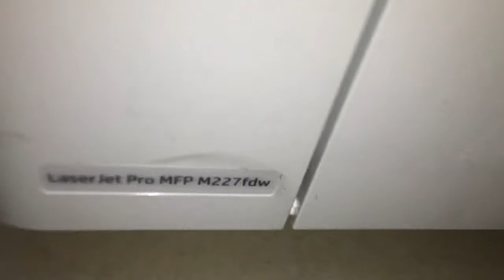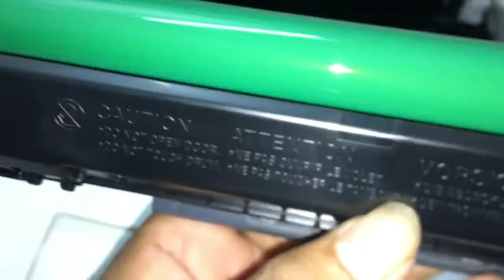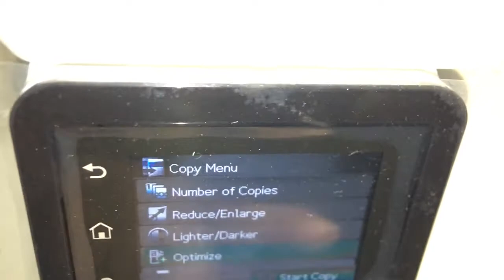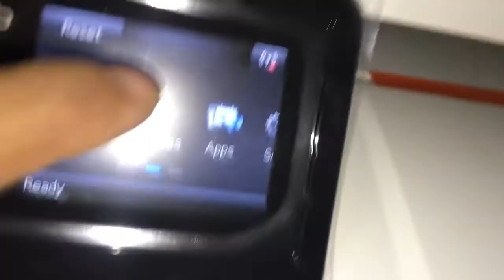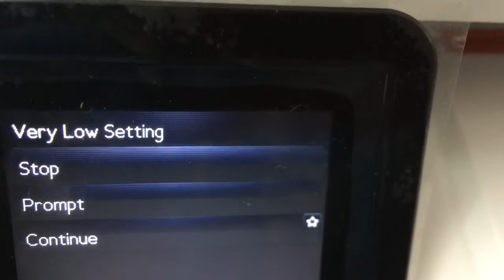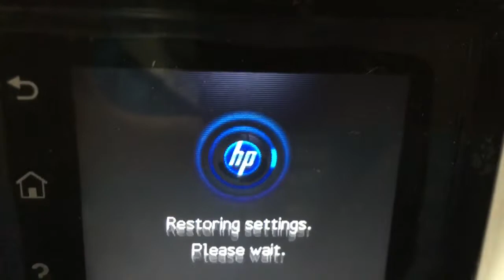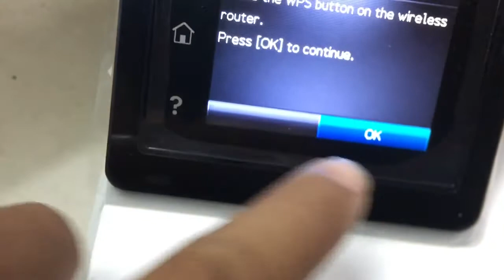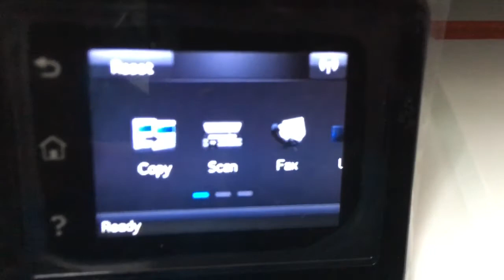HP LaserJet Pro MFP 227fdw features how to use printer Wireless network WiFi Direct password toner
HP LaserJet Pro MFP 227fdw features and how to use printer Wireless network Wi-Fi Direct password Toner Cartridges

HP LaserJet Pro MFP 428fdw test with Non-HP Toner cartridges what happen

HP DeskJet 2300 All-in-One HP DeskJet 2330 print quality not clear ink cartridge 805 very low

HP LaserJet M227fdw setup and review parts 02
HP LaserJet MFP 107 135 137 series Toner cartridge Replacement problems checking